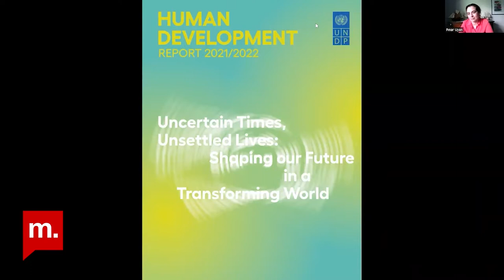Şehir Hepimizin : Şehri hangi boyutlarıyla ele alıyoruz?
Şehir Hepimizin’in 300. bölümünde İstanbul Hepimizin Girişimi gönüllüleri ve program yapımcılarından Ali Vatansever, Engin Gürsel, Pınar Uyan ve Yağmur Yıldırım ile Şehir Hepimizin’in nasıl planlandığı, günümüzde küresel sorunların şehir sorunları haline de döndüğü ve aynı zamanda belirsizliğin baskın olduğu bir bağlamda bu programın yerel demokrasi ile ilişkisi ve bilgiye erişimin daha da kolaylaştırılması için neler yapılabileceği üzerine konuşuyoruz.